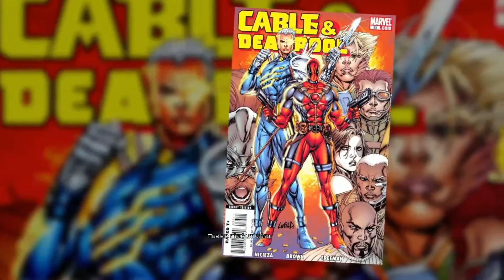Deadpool Legendado 08 Playthrough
Este é o meu Playthrough de Deadpool, Legendado em PT com comentários em directo. Video gravado a 1080p / 60fps / ULTRA Graphics [PC]